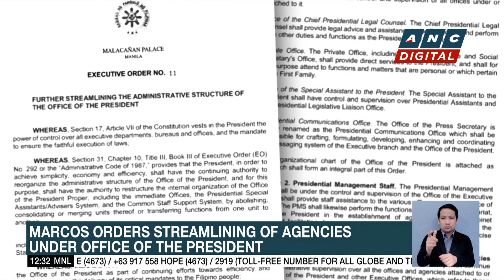Bongbong Marcos orders streamlining of agencies under Office of the President | ANC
Dateline Philippines: Pres. Bongbong Marcos has issued an order streamlining his office.